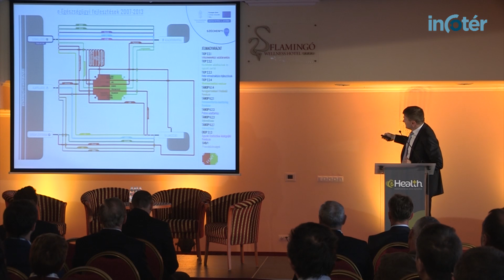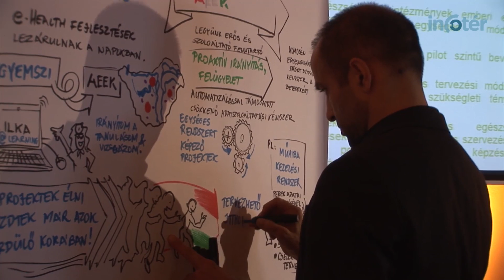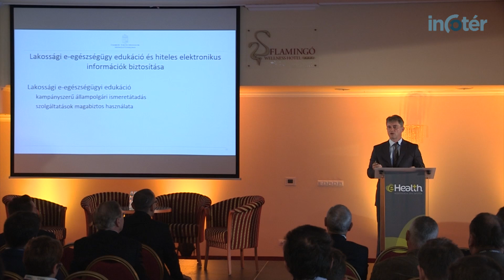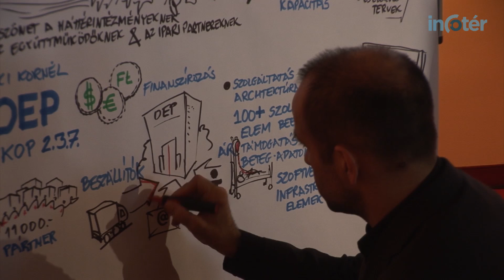E-Health – Fókuszban az egészségügy I.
Az idei évben első ízben szervezték meg Magyarország átfogó eEgészségügyi konferenciáját a balatonfüredi Infotér Konferencia nulladik napján. Az egész napos esemény alkalmat adott arra, hogy a résztvevők értékeljék az elmúlt időszak fejlesztéseit, számba vegyék a technológiai lehetőségeket, a kormányzat irányítási stratégiáját és a jövőbeli projektötleteket. A rendezvényre az egészségügyi ágazat valamennyi területéről érkeztek a döntéshozók.